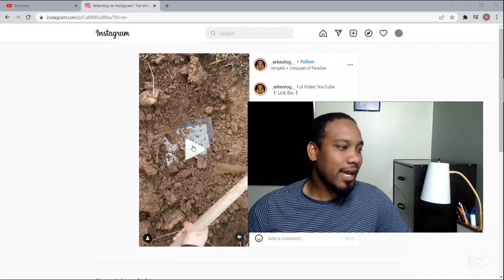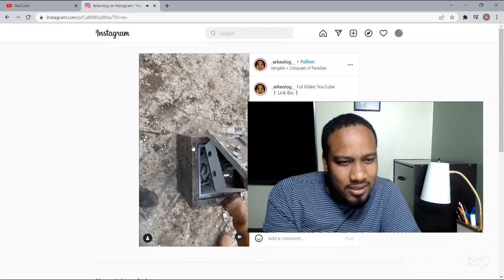TREASURE TROVE | Rodney View and Reaction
content by :
_arkeolog on ig
In this Moment what is you thought?
Treasure hunt

Rodney View and Reivews